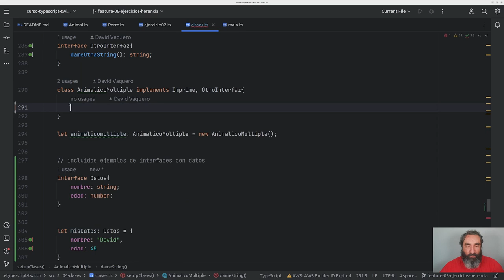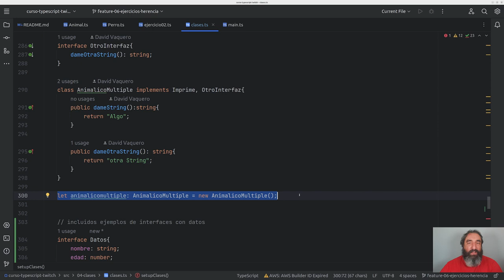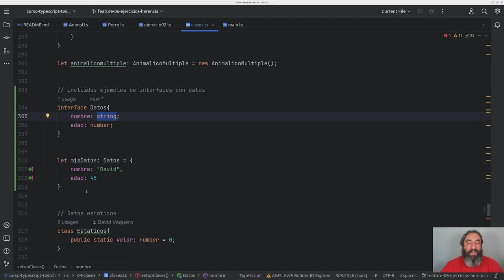Manejo de Interfaces en TS #11 - Curso de Typescript - Cursos de Desarrollo